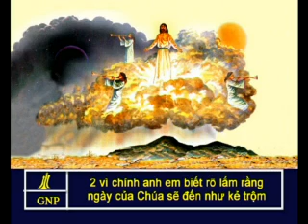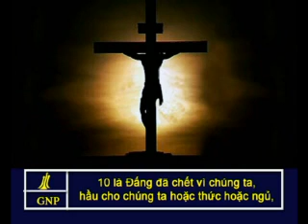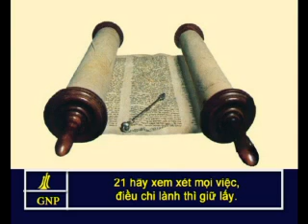1Thessalonians 5 Vietnamese Picture Bible